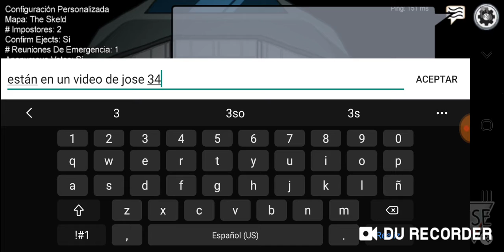redd juega among us por primera ves, la desesperación de redd